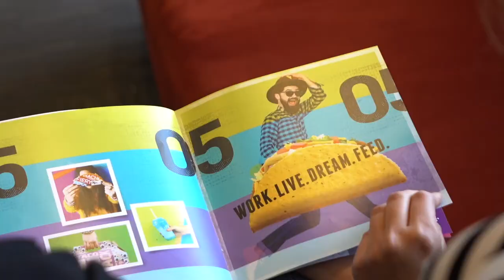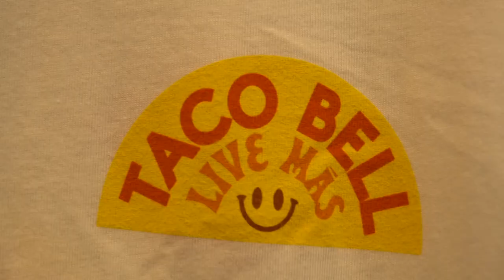How Taco Bell Uses O.C. Tanner's Employee Recognition Platform to Celebrate Employees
Our tech, your culture. Learn how Taco Bell utilizes O.C. Tanner's employee recognition technology to celebrate its employees.